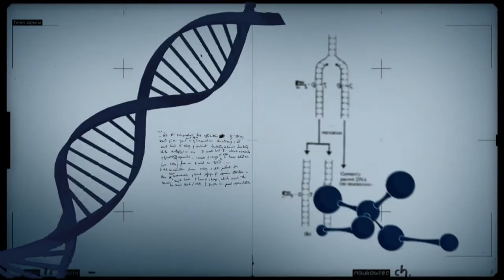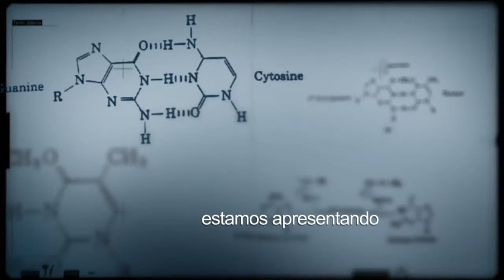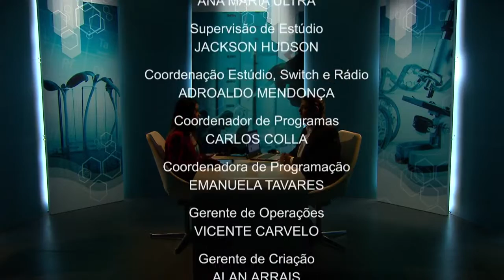Conexão Ciência fala sobre realidade aumentada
CONEXÃO CIÊNCIA - 06.09.16: Programa conversa com o professor Edison Pratini, da Universidade de Brasília, para saber mais sobre realidade aumentada e como essa tecnologia está inserida no dia-a-dia.